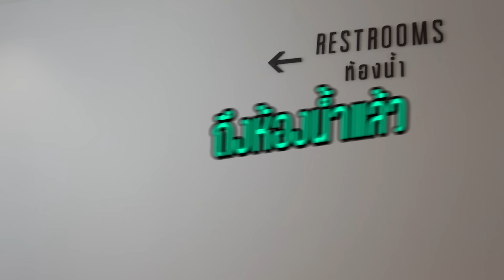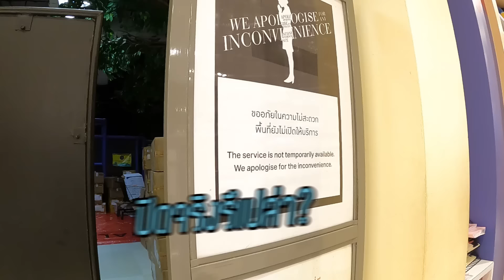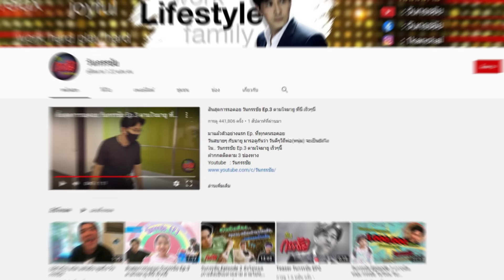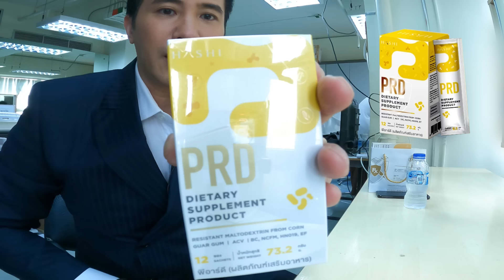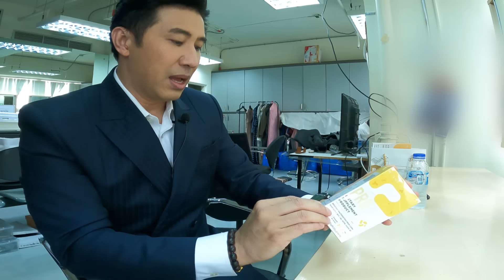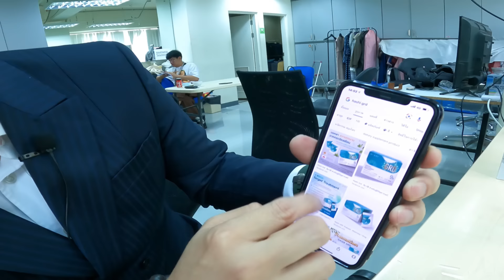วันกรรชัย EP3 ตามใจ..มายู วันสบายๆ ให้พ่อหนุ่มหายเครียดดดด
ให้รอนานไปหน่อย แต่ในที่สุดก็พร้อมให้ชมความน่ารักของ พ่อลูก กรรชัยXมายู ให้หายคิดถึง
และสำหรับแฟนๆที่ถามกันมาถึงโรคกรดไหลย้อน EP.นี้มีคำตอบ ขอบอกว่าพี่หนุ่มอาการดีขึ้นแล้วจริงๆ เคล็ดลับคืออะไร ไปดูกันได้เลยจ้า.